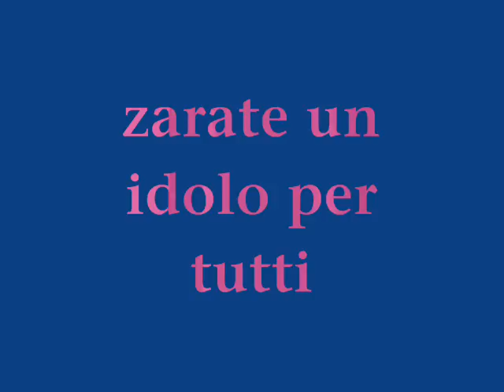Zarate (dodo10molo) puffo95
le foto di zarate